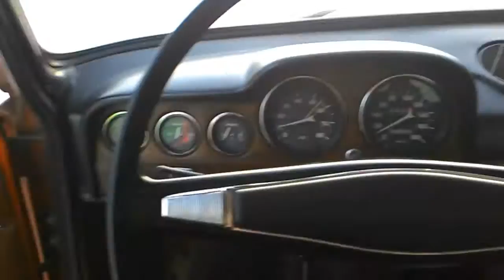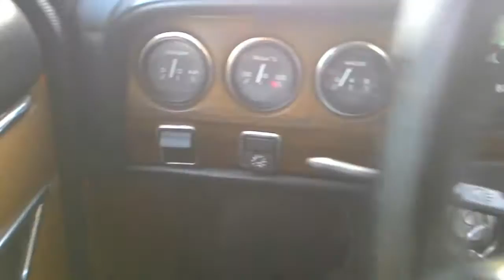ВАЗ 2103 '76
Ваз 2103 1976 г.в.